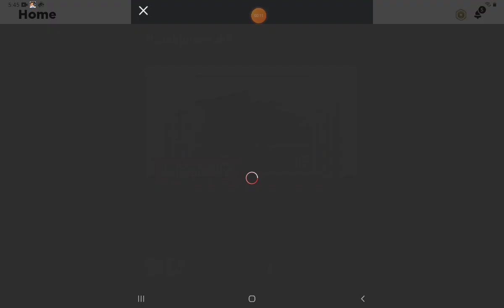BROOKHEAVEN Part 2